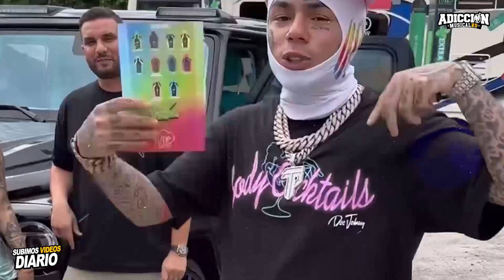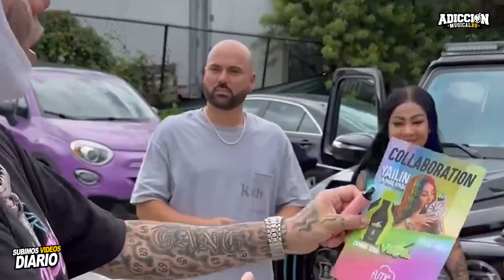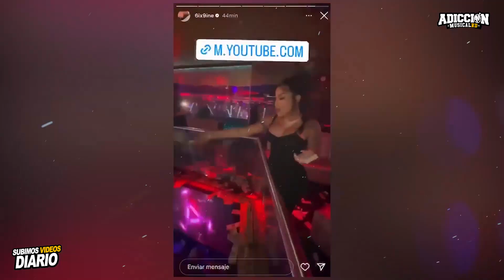Tekashi & Yailin se CASAN viene ''BODA'' sera el Padre de Catleya